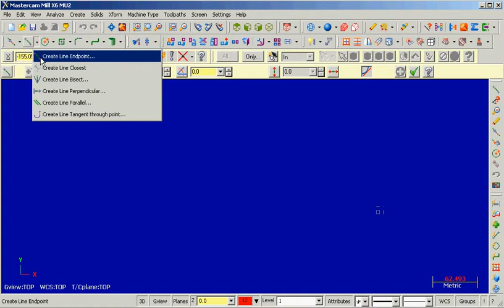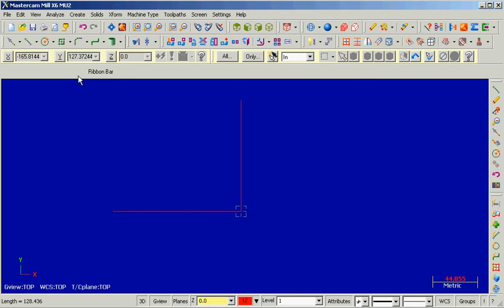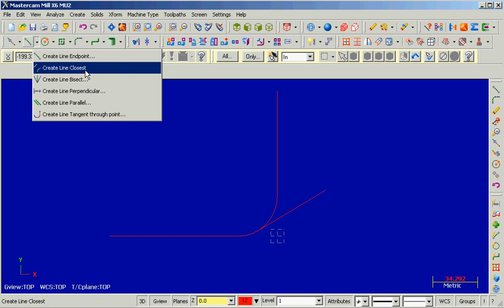Mastercam Basic Line Function Tutorial 1(Tagalog Version)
For beginner only, Para sa mga baguhan lamang at nag aaral ng Mastercam, sana matuto po kayo kung may idea o suhestiyon kayo comment nlang kayo salamat.